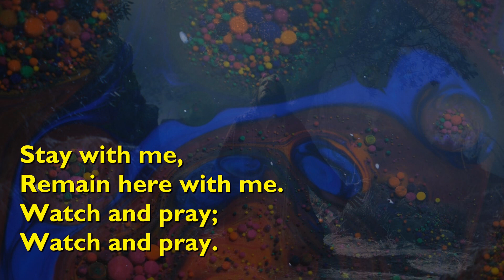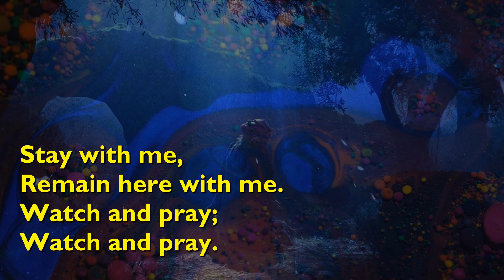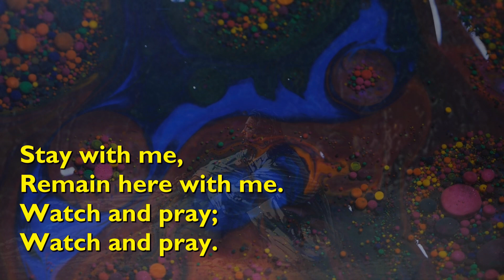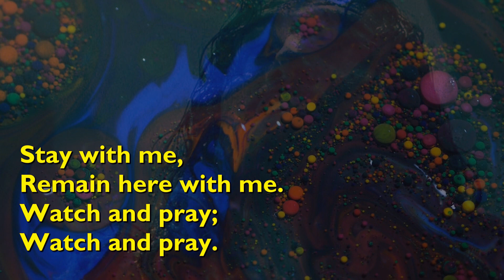Stay With Me (Taizé) [with lyrics for congregations]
"Stay With Me " was written by the Taizé Community, published in 1984.

The tune is 'Stay With Me' by Jacques Berthier.

It is performed here by the Taizé Singers.

Video background by Stefania Buzatu from Pixabay.